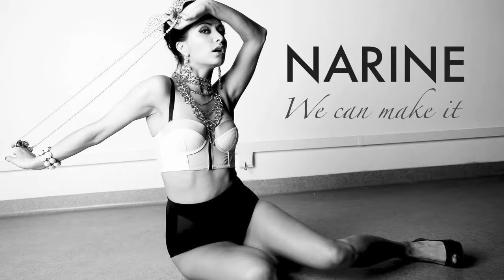Narine - We Can Make It ©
Kompozycja i produkcja: Baron ( Afromental )
Lyrics: Narine
Producer: ARMEN SARGSYAN (PS MEDIA)

Dear Spectator,
We want to inform you all comments are being filtered. We will delete comments that can assault or disrespect anybody.

Հարգելի Դիտողներ,
Ուզում ենք Ձեզ տեղեկացնել, որ տեսաոլովակի մեկնաբանությունները կարող են զտվել: Ցանկացած անձը վիրավորող կամ անհարգալից մեկնաբանություն կջնջվի անմիջապես!!!